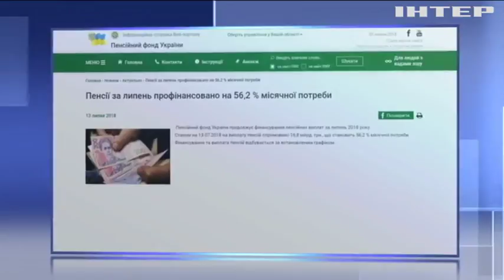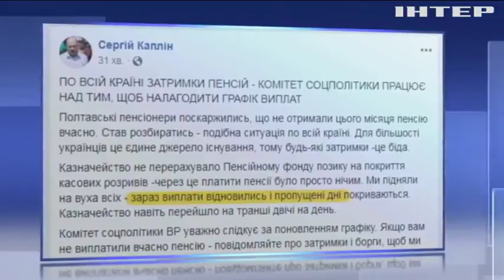Задержка выплат: почему пенсионеры не могут получить деньги?